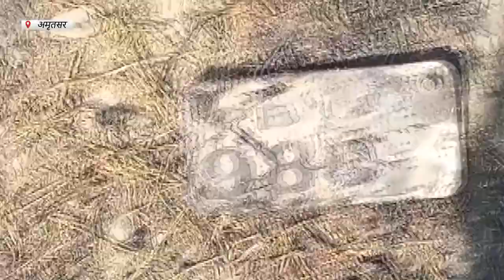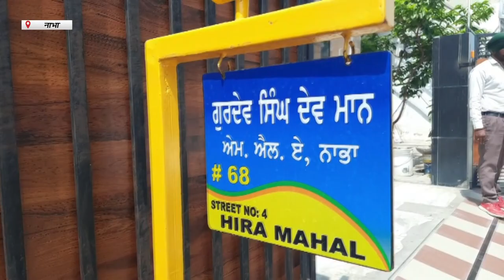Hulchul Prime Bulletin | 11 May 2023 | Hulchul Tv